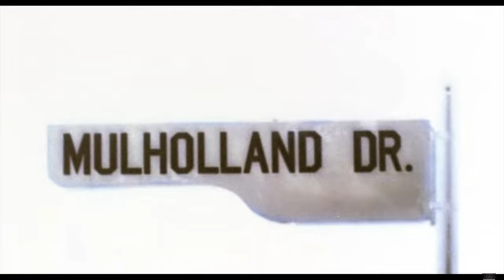Black Bear Explained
Black Bear is a pretty confusing movie... so what exactly happened? Here are my theories.